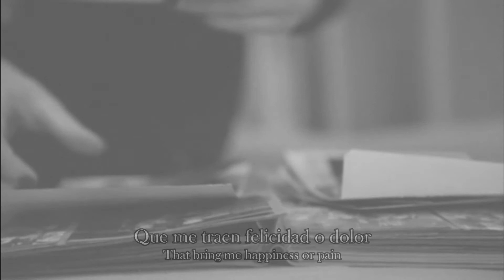Ella Fitzgerald - These Foolish Things (Remind Me Of You) (Sub. Español & Lyrics)